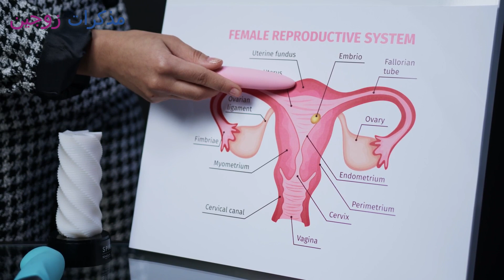إشارة واضحة يعطيها الجسم بعد تناول أقراص الكلوميد تؤكّد لكِ تلقيح البويضة وحدوث الحمل